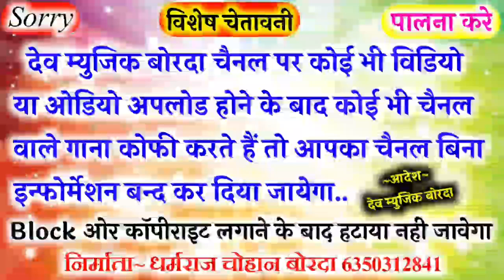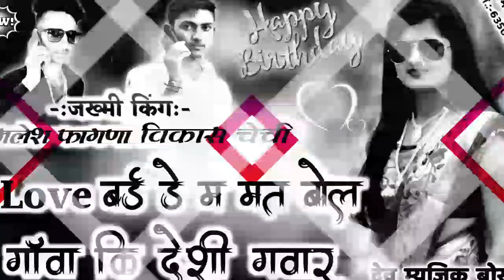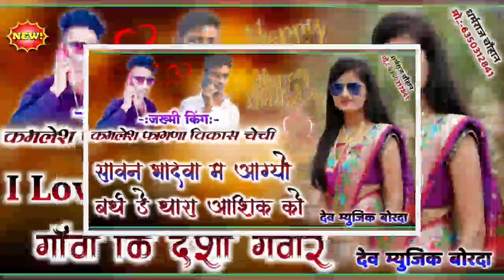Song (78)गुर्जर किंग विकास चेची व कमलेश फागणा का फिर से खतरनाक बर्थ डे डि जे सोंग!!I love मत बोल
सिंगर_विकास_चेची_ओलासपुरा_व_कमलेश_फागणा#

DDirector:-Dharmraj Gurjar
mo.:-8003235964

दोस्तों हर रोज लगातार एक से बढ़कर एक नया डी जे सोंग भजन ऊछाटा सोंग सुनने के लिए हमारे चैनल को सब्सक्राईब पर क्लिक करें धन्यवाद